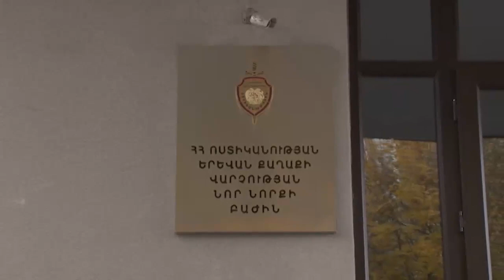«Հերթապահ մաս» 18.04.2017